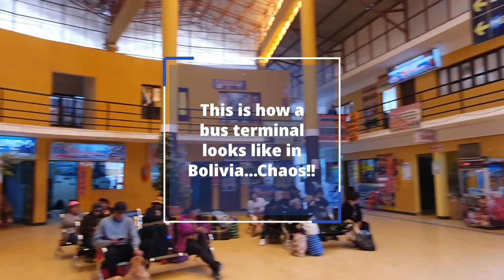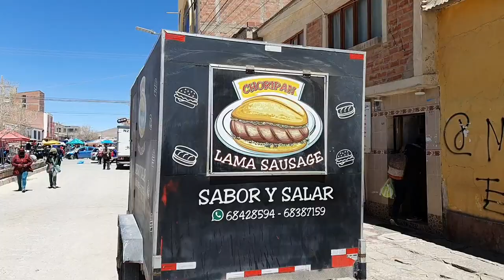From Argentina 🇦🇷 to Bolivia 🇧🇴 | Uyuni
Hello friends, this vlog is about Uyuni and my travel adventure from Salta, Argentina to Uyuni in Bolivia. I had some tubles at the boarder and had to spend 1 more night in Argentina in the boarder town La Quiaca, however everything turned ok and I was able to cross into Bolivia de next day. I leave you this video to enjoy!!

revolut
Beneficiary
Remus Fleseru
IBAN
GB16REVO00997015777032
BIC
REVOGB21